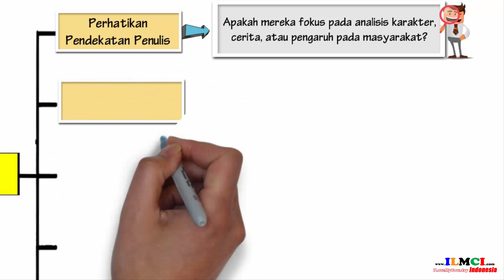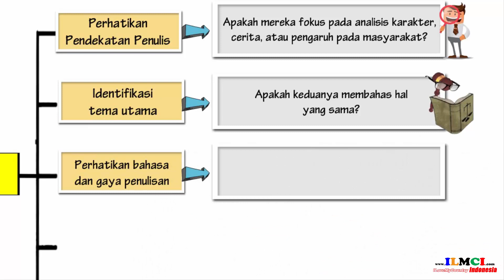Membandingkan Isi Teks Resensi